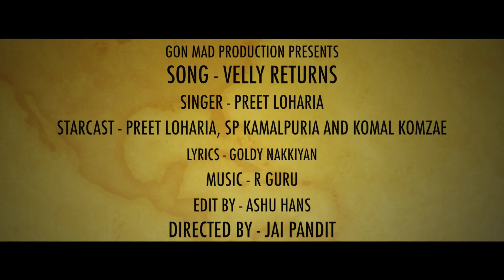Velly Returns | GURSAAZ | Official trailer |Gon Mad Production | Latest Punjabi song 2015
SONG – Velly Returns
SINGER – Preet Loharia
STARCAST - Preet Loharia, SP Kamalpuria, Komal Komzae
LYRICS – Goldy Nakkiyan
Director - Jai Pandit
Editor - Ashu Hans
LABEL – Gon Mad Production